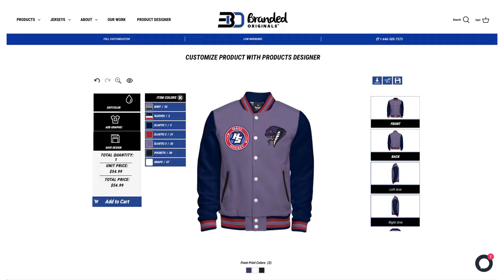Custom Cotton Varsity Jackets